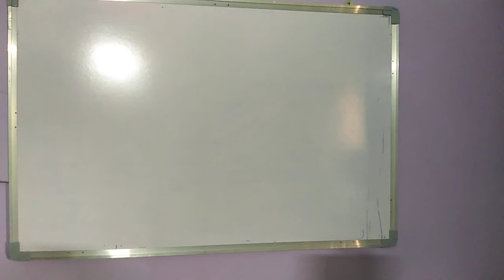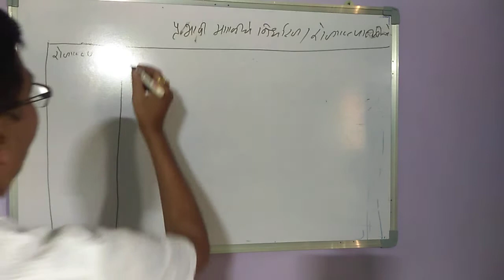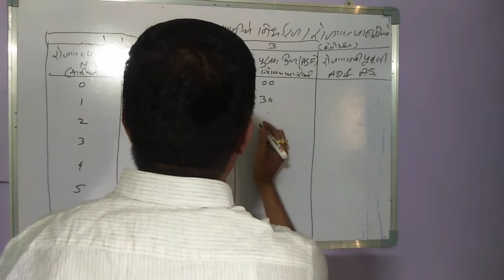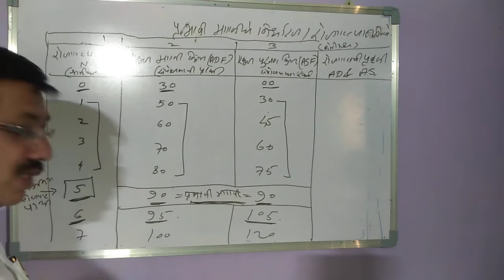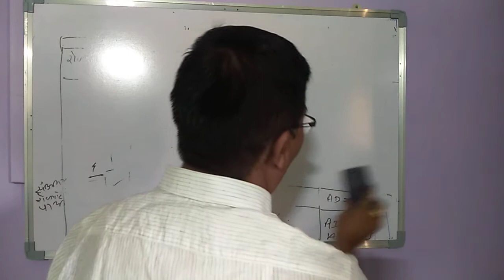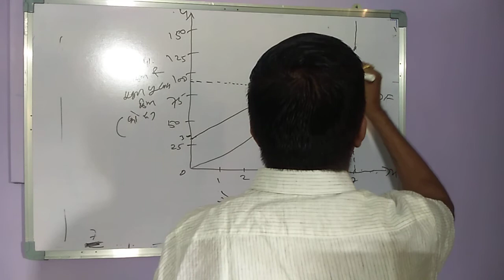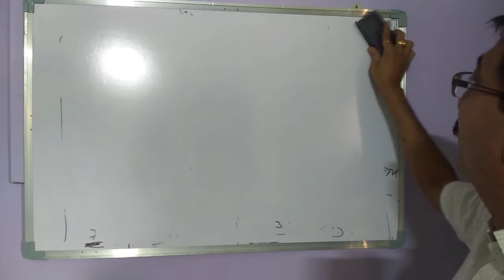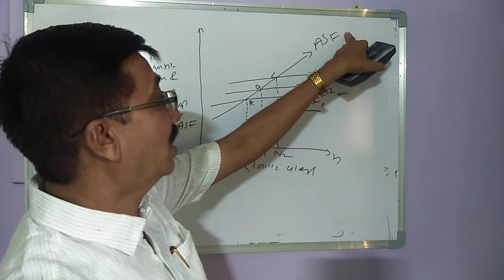B A semester 3 Economics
Determination of effective demand